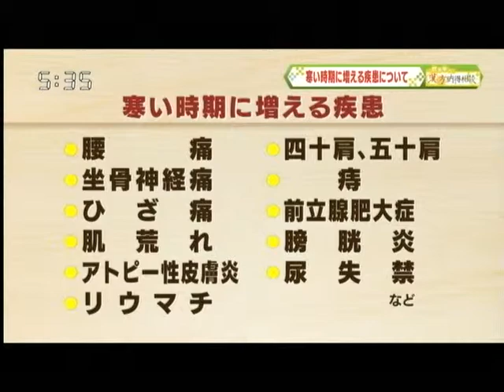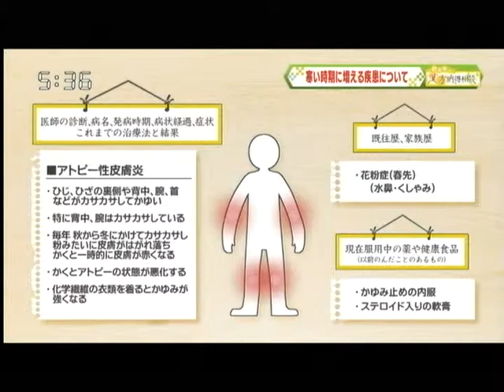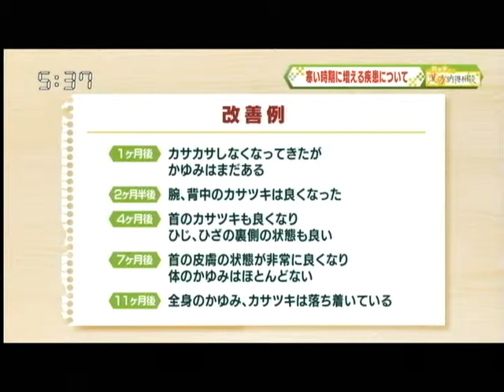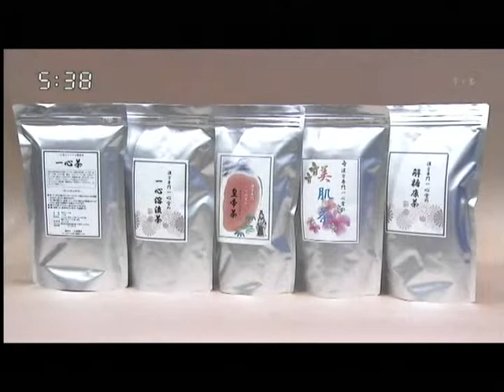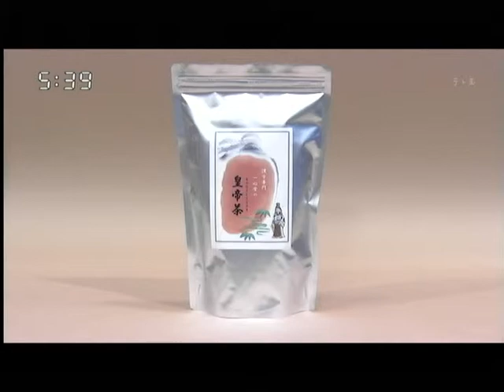痔におすすめの漢方薬 荻秀幸の漢方納得相談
痔と漢方薬のお話です　荻先生と竹本孝之さんとの緩和にも注目